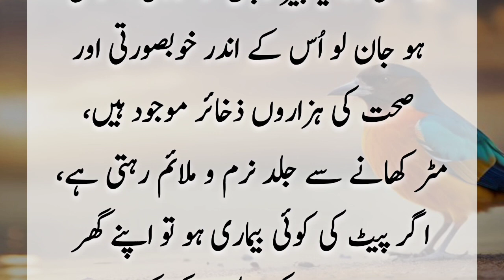Jo Mard Apny Hathon Par Mehndi Lagaty hein|| Fs voice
Assalam.o.Alaikum🤝
Mardon ka Hathon pr mehndi Lagana kesa hai
konSay Mard hathon par mehndi lagasakty Hein mard ka Hathon pr mehndi lagna q mana Kiya gya hai.Mard ka hath pr mehndi Lagana q gunnah hai Aaj ki video me Jan kr aap Hiran rah jyen gyn.